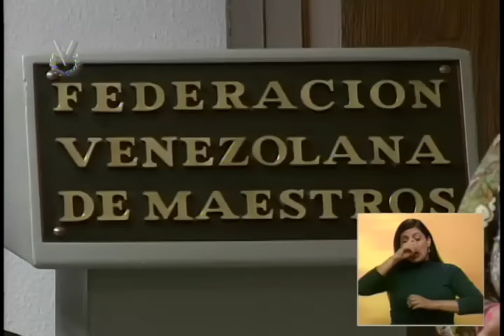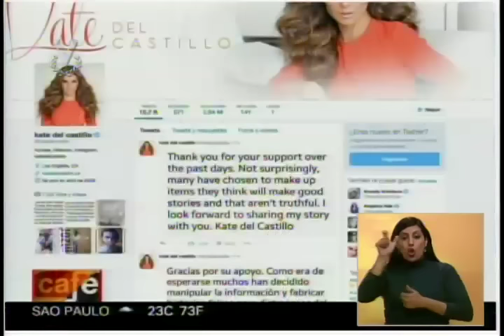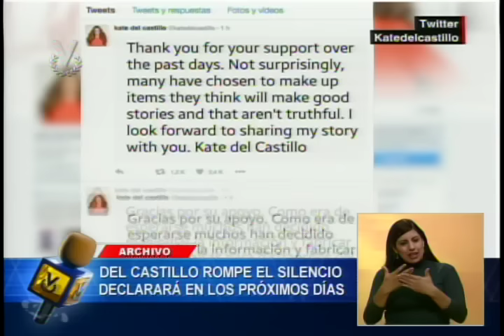Noticiero Venevisión emisión estelar jueves 14 de enero de 2016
Vea la emisión estelar de su Noticiero Venevisión del jueves 14 de enero de 2016, con la información más relevante del acontecer nacional e internacional.